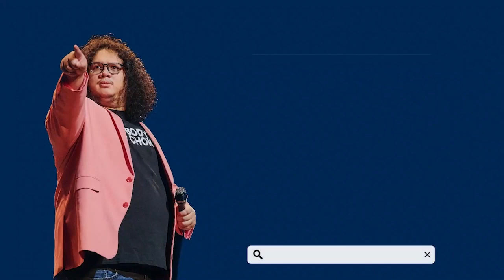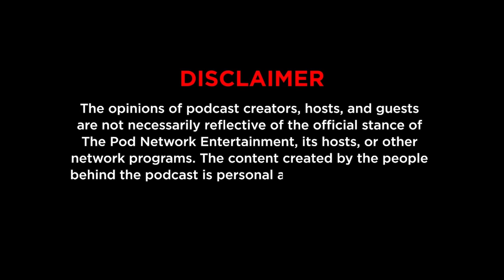Episode 474: Office Confessions: Hindi ako kuntento sa increase na binigay sakin ni boss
The Happy Hour Homies gives advice to our letter sender “Kenneth”.